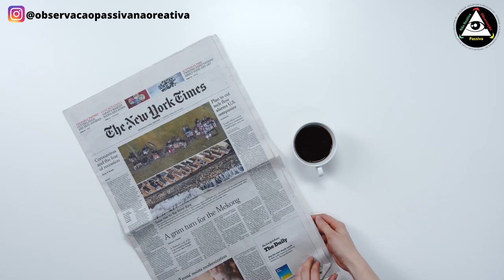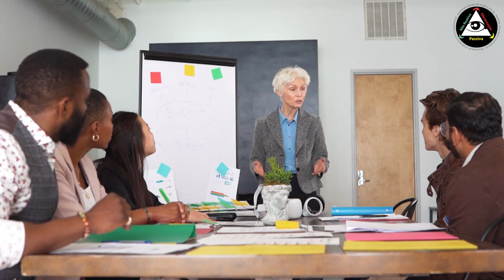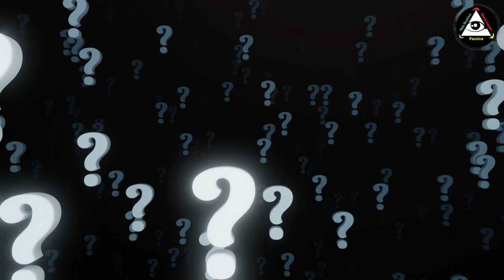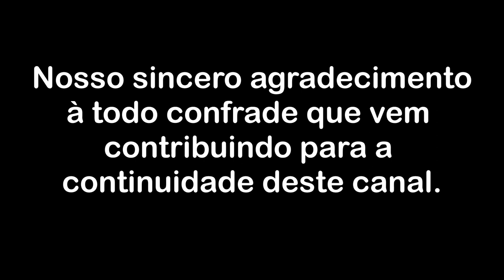Sobre a inquietante necessidade de interação social